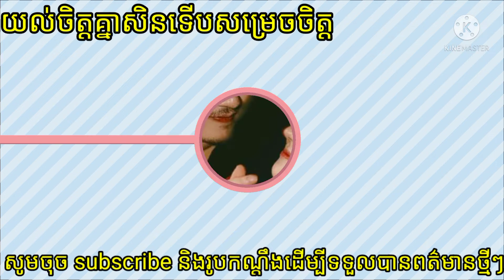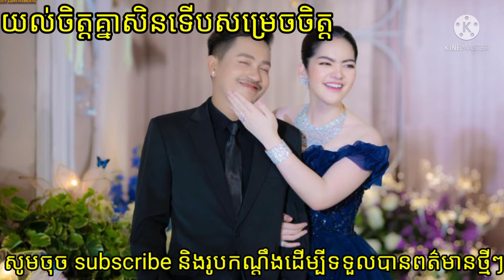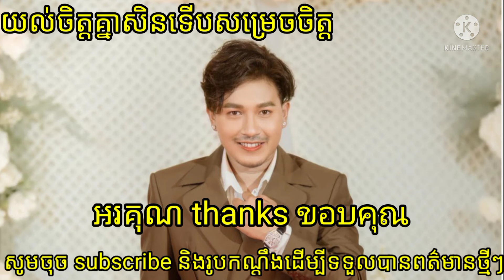ដូរសង្សាដូចដូរម៉ូតឡាន ! ចឺម និនាយថា បើនាងចេះប៉ុន្មានចំនុចនេះ...ទើបគាត់យកមកធ្វើមិត្ត100ឆ្នាំ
Change your girlfriend like you change your car model!  Jem said that if she knew how many points ... then he would be her friend for 100 years